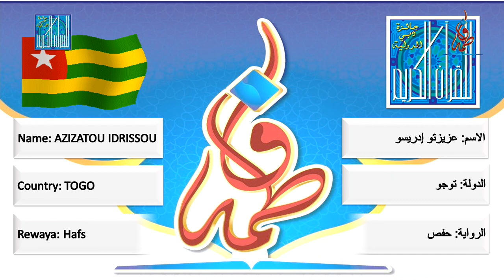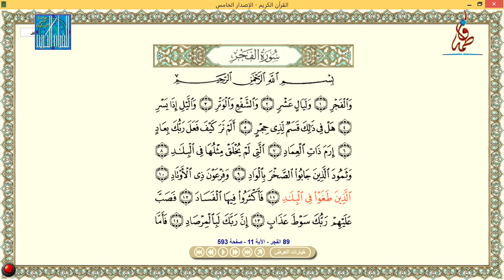عزيزتو إدريسو - توجو | AZIZATOU IDRISSOU